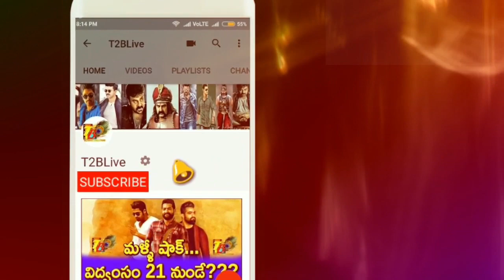Big Mile Stone For Ram: iSmart Shankar Crossed 25cr Share Mark..First 25cr Share Movie For Ram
Nizam: 7.20cr
Andhra: 6.50cr
ceeded: 3.33cr
Ap-TG: 17.03Cr
Karnataka: 1.50cr
ROI: 65L
OS: 1.1Cr
Total = 20.28cr

Cast & Crew :
Starring : Ram Pothineni,Nidhhi Agerwal, Nabha Natesh,Satya Dev
Story,Screen Play, Direction : Puri Jagannadh
Art : Jonny Shaik
Editor : Junaid Siddiqui
D.O.P : Raj Thota
Lyrics : Bhaskarabatla
Produced by : Puri Connects (Puri Jagannadh , Chamme kaur )
Presented by : Lavanya
Banner : Puri Connects , Puri Jagannadh Touring Talkies